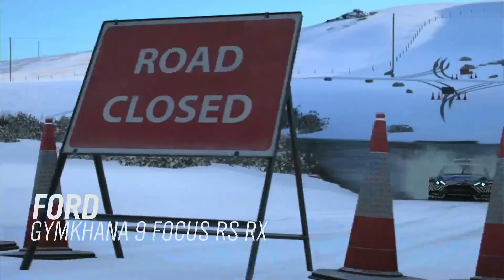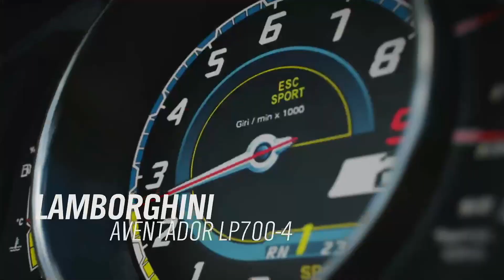Ein gigantisches Showrennen | Forza Horizon 4 | Kampagne #4 | XBox One | GER